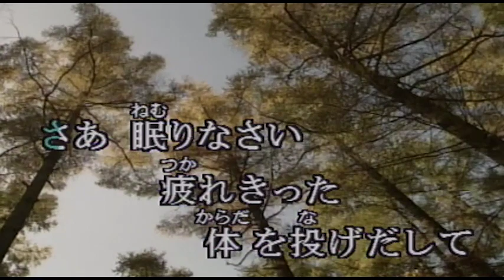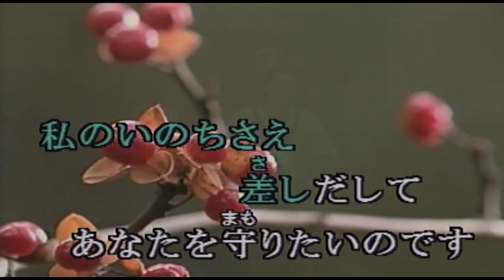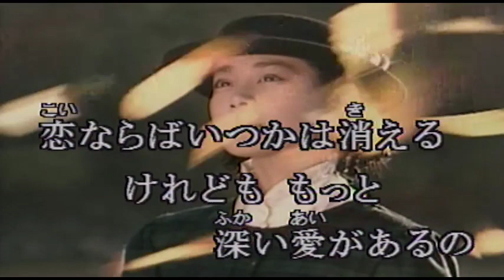（カラオケ） 聖母たちのララバイ / 岩崎宏美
聖母（マドンナ）たちのララバイ
さあ　眠りなさい・・・
›1982年
›作詞：山川啓介　　作曲：木森敏之、　John  Scott

疲れきった体を投げだして
青いそのまぶたを
唇でそっと ふさぎましょう

ああ できるのなら
生まれ変わり あなたの母になって
私のいのちさえ
差しだして あなたを守りたいのです

この都会(まち)は 戦場だから
男はみんな 傷を負った戦士
どうぞ 心の痛みをぬぐって
小さな子供の昔に帰って
熱い胸に 甘えて

そう私にだけ
見せてくれた あなたのその涙
あの日から決めたの
その夢を支えて 生きてゆこうと

恋ならば いつかは消える
けれども もっと深い愛があるの
ある日あなたが 背中を向けても
いつも私は あなたを遠くで
見つめている 聖母(マドンナ)

今は 心の痛みをぬぐって
熱い胸に 甘えて